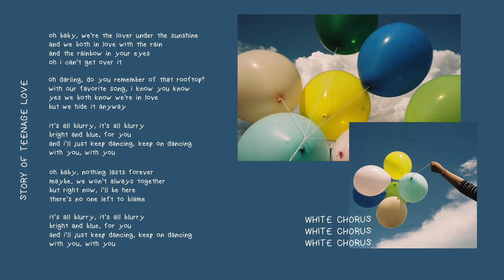White Chorus - Story of Teenage Love (Official Audio)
Official Audio by White Chorus off their debut EP ‘Happysad’ – out now.

Arrangement by White Chorus
Produced by White Chorus
Lyrics by Emir Agung Mahendra
Mixed & Mastered by Muhammad Rashief at Fuzzy Room
Vocal, Gitar, Bass, Drum, and Synth Recorded at Sumarsana Recording Chamber

Clara Friska Adinda (vocals & synthesizers)
Emir Agung Mahendra (bass, electric guitar, drums & synthesizers)

Artwork by Emir Agung Mahendra & Clara Friska Adinda

BOOKINGS